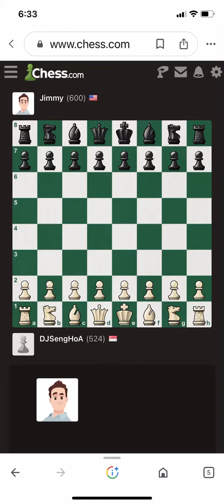Me VS Jimmy In chess